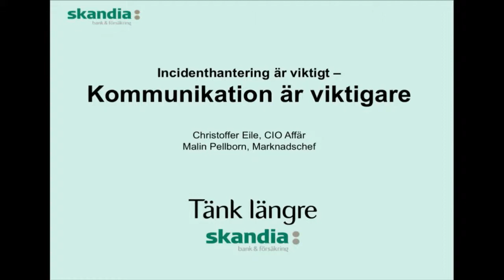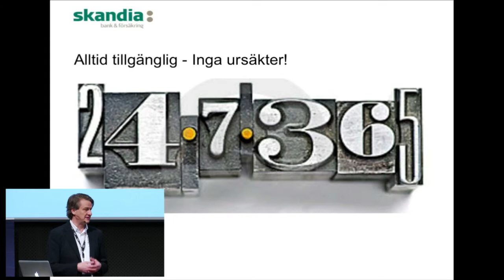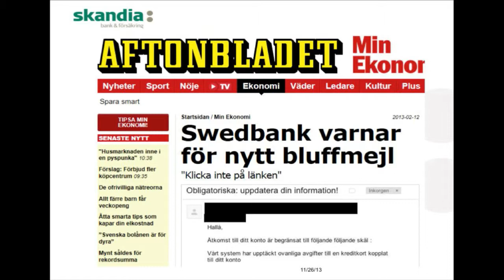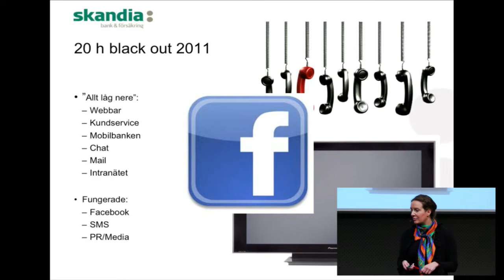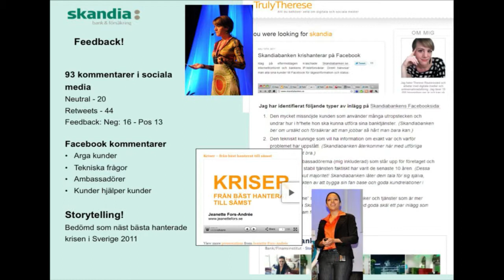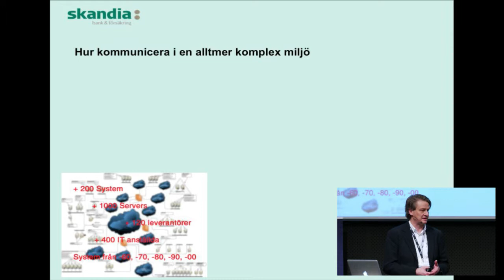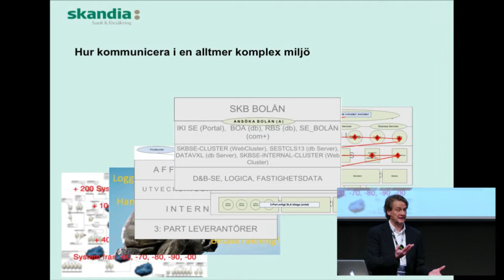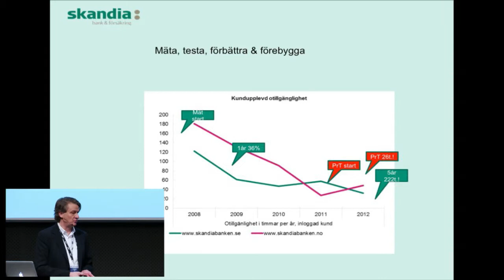IND13, Incidenthantering är viktigt -- kommunikation är viktigare - Skandia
Malin Pellborn,   Marknadschef på Skandia
Christoffer Eile,   Business CIO

Dokumenterade processer och övade rutiner är bra för hantering och återhämtning, men vi behöver också kommunicera med journalister, kunder och intressenter. Alla kan göra fel ibland, men kommunikationen vid fel är a och o. Resurser måste finnas för dialogen med omvärlden via kanaler som Twitter, Facebook, chatt och telefon. Hur jobbar IT med marknadsavdelning och företagsledning? Vad gör vi när olyckan är framme? Hur arbetar vi strategiskt? Vilka konsekvenser kan fel beslut få, och vilka strategier ska vi ha för att undvika det?